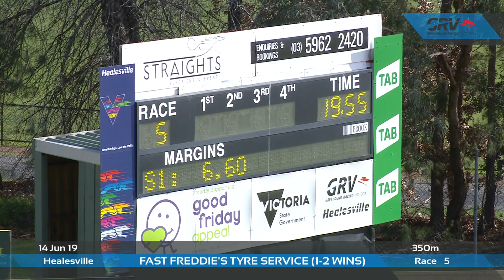HVL FRI 14 JUN 19 R5